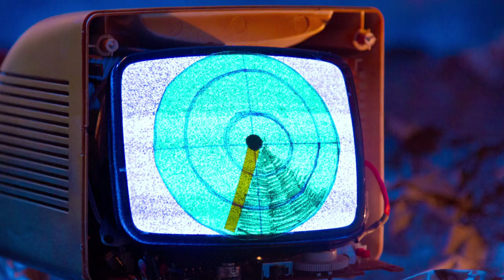"Captain Futuro's Arrival"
"Captain Futuro's Arrival" from the album "Interplanetary Sagas"
by Captain Futuro and V-Man

"In Search Of V":- 0:00 - 0:31
(Produced by Esa a.k.a El Presidente)

"Captain Futuro's Arrival":- 0:31 - 1:24
(Produced by V-Man a.k.a Virtu-oso)

Animated by: Inshra Russell & Amit Ashraf

Narrated by: Tom Ward